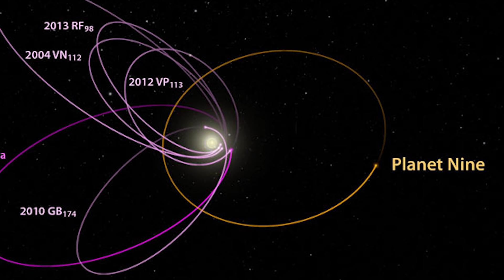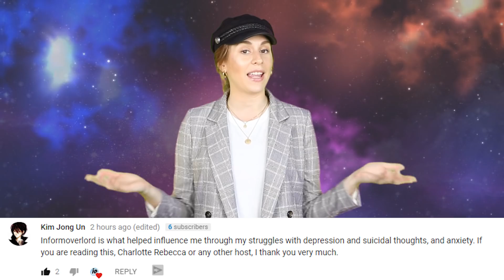NEW PLANET Discovered In Our Solar System - Planet Nine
Astronomers have announced that they have found evidence that there is a planet in the outer edges of our solar system. It is being called Planet 9.